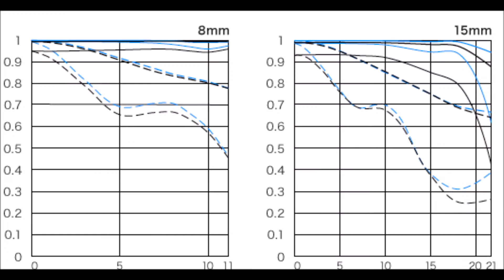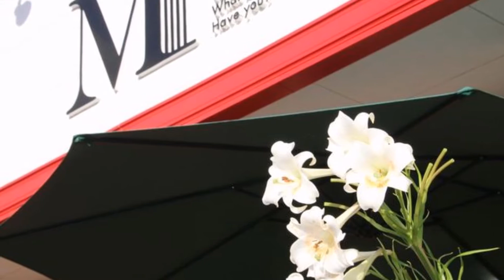買取強化商品 キャノン Canon EF8-15mm F4L フィッシュアイ USM レンズの高価買取専門 ミンクス 茨城